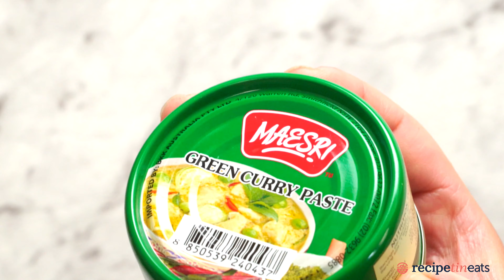Thai Green Curry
This is how to make a great Thai Green Curry in 30 minutes!